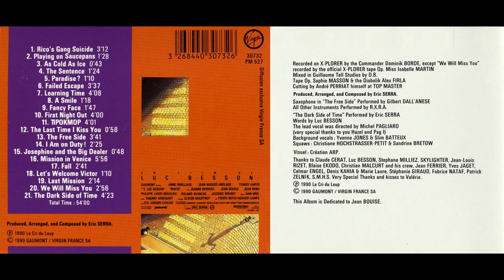Eric Serra - As Cold as Ice & The Sentence (Nikita Film Score)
Album: Nikita (Bande Originale Du Film De Luc Besson) 1990
Genre: Film Score
Track: 03 & 04

Produced, arranged & composed by: Eric Serra
Recorded and mixed by: Dominik Borde

For entertainment & promotional use only.